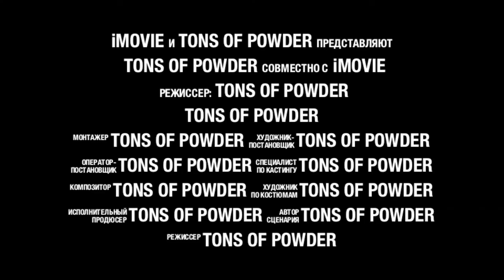Tons Of Powder (HOME VIDEO) - Sacred Live In Kyiv 2013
DEAN USA ML 1000
Krank Revolution
Palmer PGA03